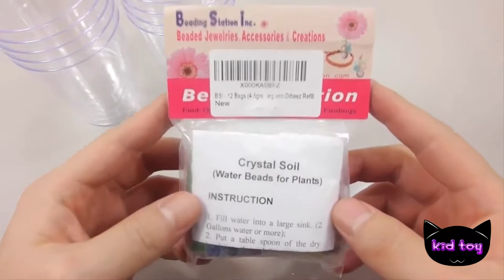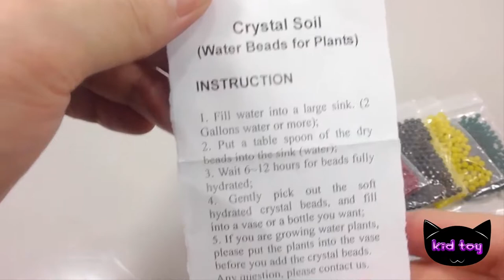How To Make Sphere Color Slime Kids Toys Diy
How To Make  Sphere Color Slime  Kids Toys.
Here is video of kids toys are made from very fine spooky slime will bring the exciting and I feel like it